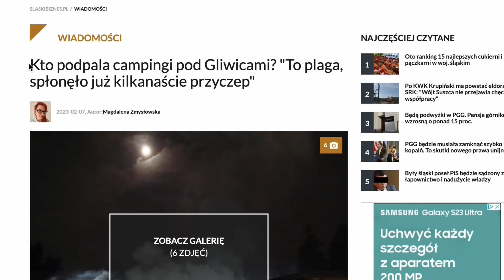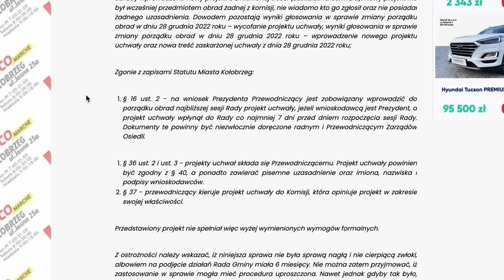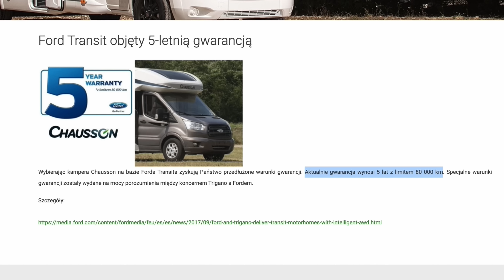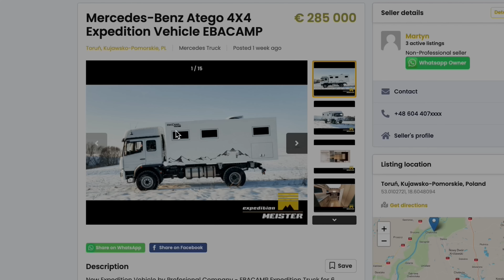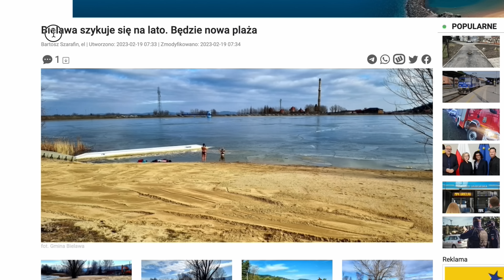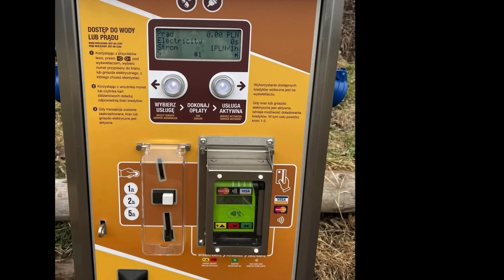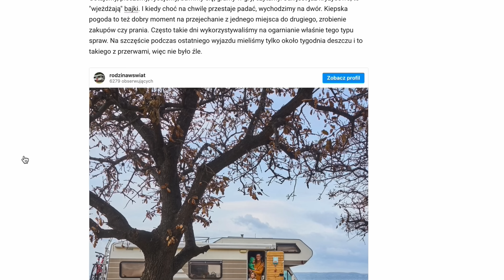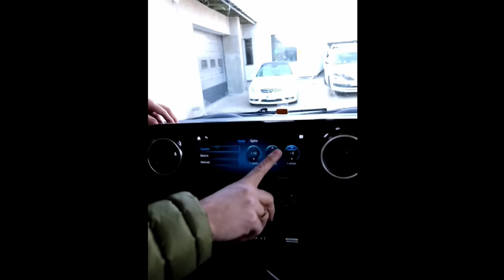KTO PODPALA PRZYCZEPY KEMPINGOWE? CZY KEMPINGI MAJĄ SENS? (BiwakNews)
Ostatnio narzekaliśmy na brak ciekawych informacji z branży kempingowo-caravaningowej. Teraz jest zupełnie odwrotnie! Przygotowaliśmy dla Was aż 15 ciekawych informacji z tego świata - zapraszamy!

0:00 Wstęp
0:46 Kto podpala przyczepy kempingowe pod Gliwicami?
4:23 Właściciel kempingu Baltic złożył skargę do sądu
12:55 CampRest uruchomił profesjonalne doradztwo przy zakupie kampera
15:21 Nowy kemping Camp Jezera Lovišća na wyspie Murter
18:16 Nie żyje Hans Happacher - właściciel kempingu Caravan Park Sexten
19:40 5-letnia gwarancja na Fordy wśród kamperów Chausson?
23:43 Warszawa z tytułem European Best Destination 2023
25:26 Mercedes Atego 4x4 made in Poland
27:56 Rok serwisu „Na Biwaku” podczas Topienia Marzanny na Uroczysku
29:57 Zmiany i nowości w bazie kempingowej
30:16 Nowa plaża nad jeziorem Bielawskim
31:29 Czy inwestycja w kemping ma sens? Żary mają odpowiedź
33:00 Mini kamper-park przy Kopalni Złota w Złotym Stoku
33:48 Pierwsi goście na kamper-parku w Szczawnie-Zdroju
34:40 Nowy kemping w Szydłowcu nad zalewem
36:08 Wavecamper dwa razy tańszy od konkurencji?
38:18 Z dziećmi kamperem w świat
41:04 Sześciopak piwa bez plastiku
42:49 Zamek w Łapalicach ma przyszłość
44:57 Kiepskie audio w kamperze za 650 tysięcy złotych